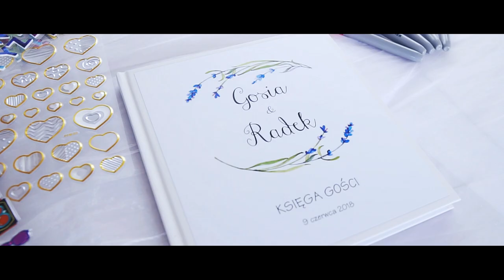Teledysk ślubny - Małgosia i Radek